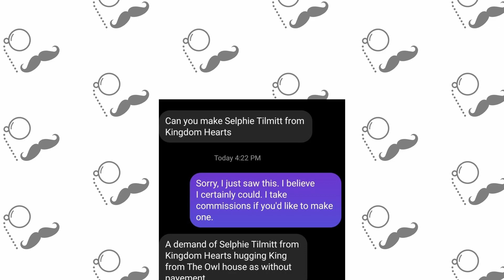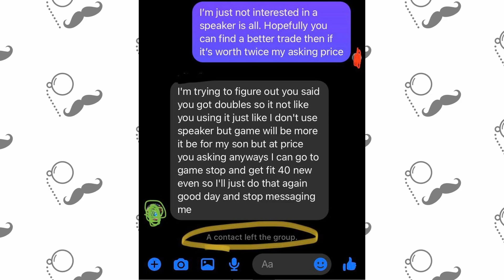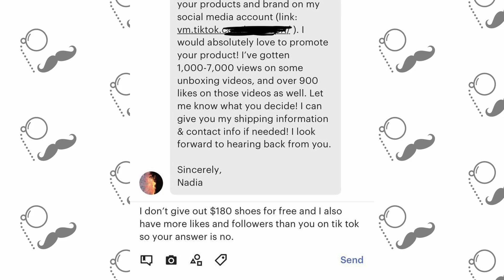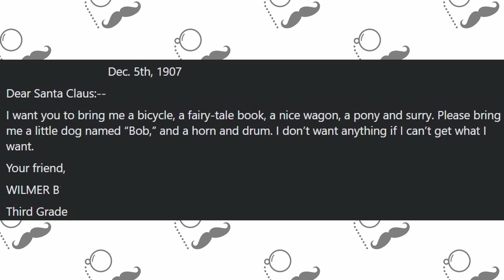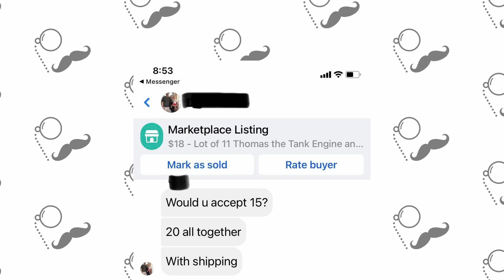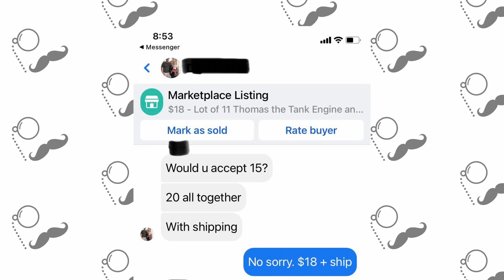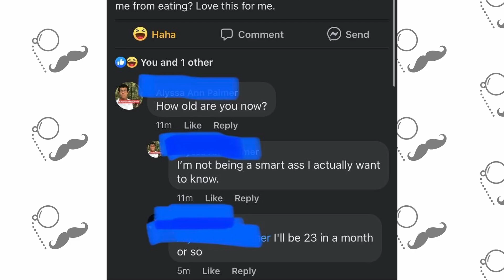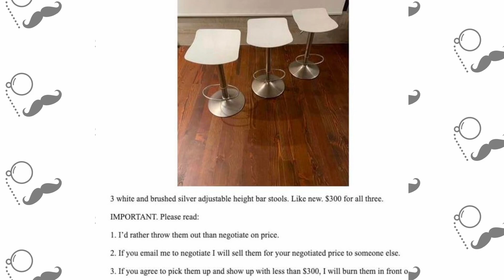It's $50. CAN I GET IT FOR FREE? IT'S FOR MY SON. | Choosing Beggars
► Title: It's $50. CAN I GET IT FOR FREE? IT'S FOR MY SON. | Choosing Beggars
► Category: choosing beggars, reddit funny posts
► pliplop - ► pliplop - We find some of the internet's funniest posts and deliver them directly to your yt home page :)

Voiced by Adam Darnell